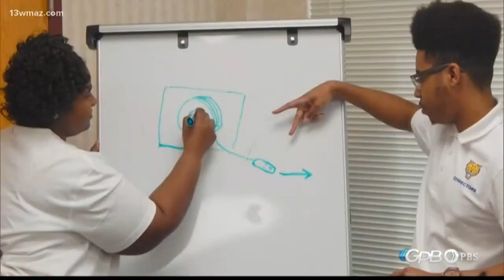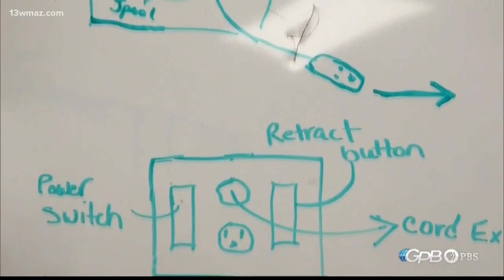Fort Valley State University students win Inventure competition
On Thursday night, 4 Fort Valley State students won big in the event called the 2019 Georgia Inventure. They presented a unique product in front of judges and a few thousand viewers at home.

13WMAZ News is the #1 station for news and weather in the Central Georgia area, serving people in Dublin, Macon, Milledgeville and Warner Robins.